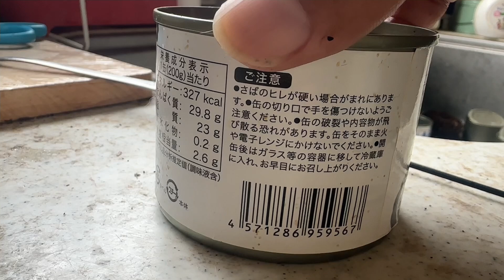食欲不振のネコのクリーム。最終兵器サバ缶を与えたら、なんとか食べてくれた。がんばれ、クリーム。仔猫くーちゃん、ルルちゃんも応援？ 高速再生